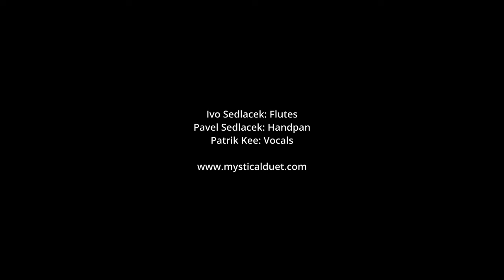IN THE HEART OF PAPUA NEW GUINEA | flutes & handpan | 4K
Playing music during our adventurous journey through Papua New Guinea
Ivo Sedlacek - meditation flute, Innato
Pavel Sedlacek - Omana handpan F2 Pygmy
Patrik Kee - vocals